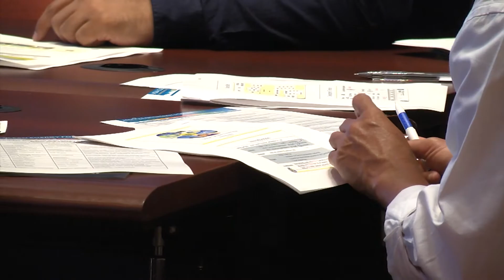ACEF 2019 Vlog 2: Get Ready for the Call for Abstracts!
This year, we are making a significant change in the way we approach the overall discussions at ACEF. Instead of having energy sector specific tracks such as traditional tracks of energy efficiency, renewables, energy access and navigating the future, we will follow a cross-cutting sectorial approach that connects with ADB’s Strategy 2030, which is focused among other things on integrating ADB operations across sectors. Based on this, we will have five cross-sectorial thematic tracks at ACEF 2019: these include - Energy and Cities, Energy and Water Sustainability, Energy and Rural Poverty Alleviation, Energy and Innovative Finance and Clean Energy Trends and Direction.

The Call for Abstracts will be issued in early February through the ACEF Newsletter and through social media. This is your chance to actively participate and contribute to the week-long deliberations at ACEF 2019 and share your knowledge and lessons learned with your peers.